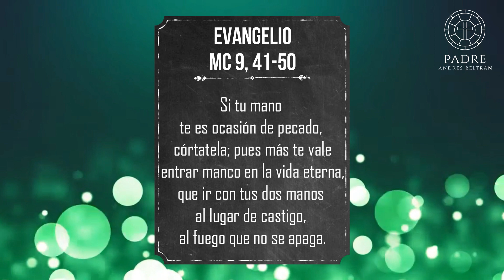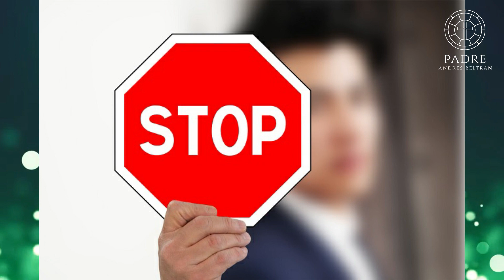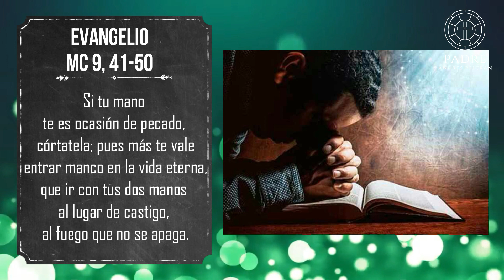“CORTAR TU DEBILIDAD” - Tres Minutos Para Dios debilidad.reconocer.vencer.Ahora.envidia dejar.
Si tu mano te es ocasión de pecado, córtatela; pues más te vale entrar manco en la vida eterna, que ir con tus dos manos al lugar de castigo, al fuego que no se apaga.